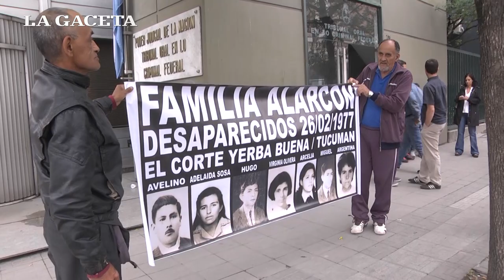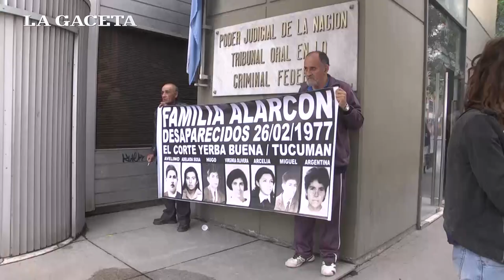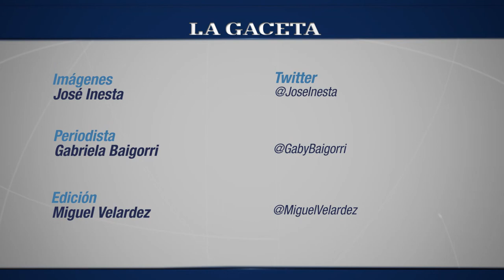"Me hicieron una causa militar y me condenaron", dijo Nora Spagni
Por videoconferencia, la testigo relató su cautiverio en Tucumán durante la dictadura.